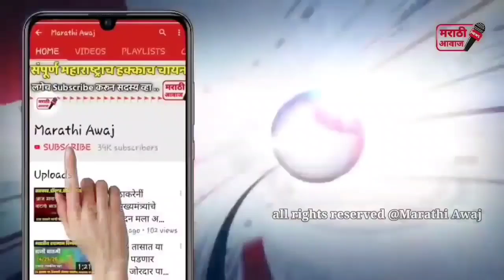राष्ट्रवादी काँग्रेसचा भाजपला पुन्हा मोठा धक्का ! राजकीय वर्तुळात खळबळ ! ncp Congres bjp latest news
राष्ट्रवादी काँग्रेसचा भाजपला मोठा धक्का ! राजकीय वर्तुळात खळबळ एकदा नक्की पहा व्हिडिओ शेअर करा ! ncp Congress on bjp latest news